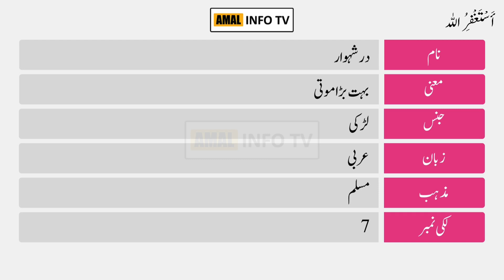Durre Shahwar Name Meaning in Urdu | Durre Shahwar Naam Ka Matlab Kya Hai | Amal Info TV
Durre Shahwar (درشہوار) is a Muslim girl Name. The durre shahwar Name Meaning in Urdu is "بادشاہوں کے قابل". Durre Shahwar name is Arabic originated, and the Lucky Number is seven (7) which is related/connected with Islamic Name durre shahwar. Also find other important details about durre shahwar name in this Video Like Color, Compatible Stone & Metals, Religion, Language, and Many More..!!

👉 Detail: In this video you will find all kind of details about durre shahwar name meaning in urdu, durre shahwar name meaning in urdu & lucky number, durre shahwar name status, durre shahwar name meaning whatsapp status or if you have any other query so you can ask in the comments section.